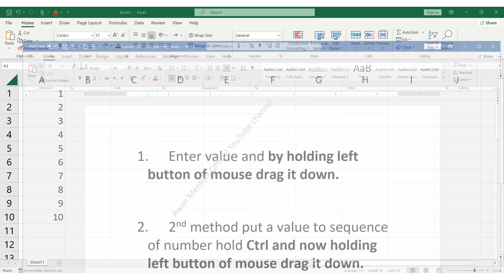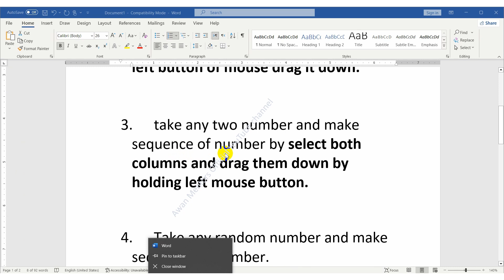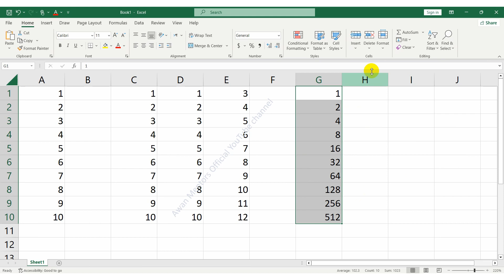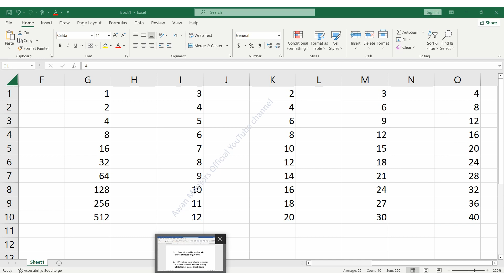How to use autofill in Excel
IN this video autofill method shows how its work

Useful learning Microsoft Excel video playlist    • How to use the Su...  Gv3Useful ms words video playlist    • how to do setting...  Here computer mcqs playlist    • 20 most important...   Here English mcqs playlist    • English antonyms   Here Islamic mcqs playlist    • Ghani was the tit...   Jb_zgFrahj7bCdy0bOGv3